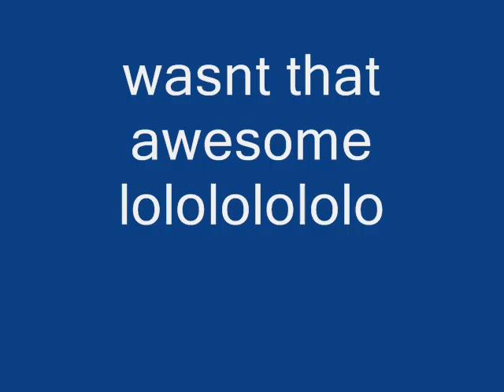The banana that peals itself!